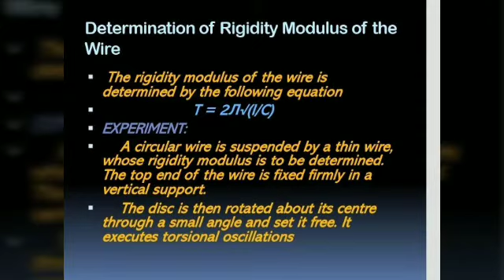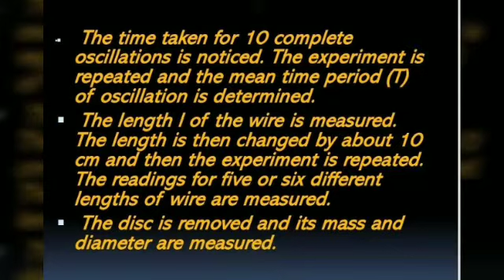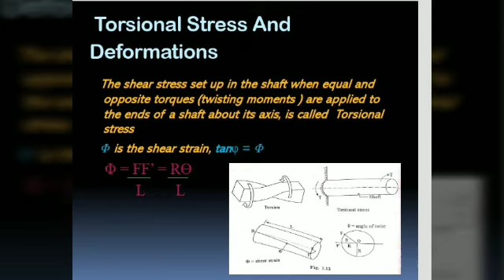Determination of Rigidity modulus of wire | torsional stress and deformation | Engineering Physics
We are the students like you initiating our first step to share our pathway in this engineering field.In this video we shared about PH8151-Engineering Physics which comes in first semester and it is common to all branches under Anna University syllabus.Hope you learn from it.Happy learning!!!